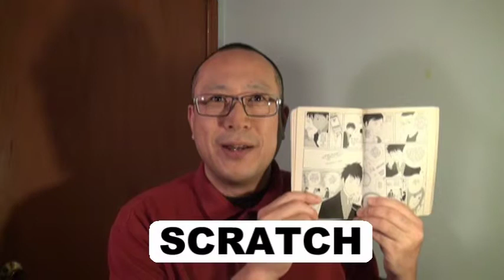のだめカンタービレで20秒英会話 英語無料動画No.843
のだめカンタービレ英語版6巻（コミックス）の中から、使える英語を厳選しました。（6巻の86）
188ページ
THIS ORCHESTRA IS BEING MADE FROM SCRATCH.

日本語版のだめカンタービレでは、『一から作るオーケストラ』です。

SCRATCHは、スタートライン、引っ掻くこと、かすり傷、引っかき傷という意味です。

千秋真一は、喫茶店アヘアヘ（AHEAHE）で、3人の奏者と会談です。
三木 清良：ウィーン国立音楽大学卒業後に、桃ヶ丘音大大学院に編入したヴァイオリン奏者
黒木 泰則：森光音大出身のオーボエ奏者
菊地 亨：ボストン留学から帰国したチェロ奏者
清良「まあ、とういうわけで、今日はとりあえず、この4人で新オケのことを話し合いましょう。
公演はいつ、どこで？曲は？何人集まれるか、練習場所...」
菊地「公演は、学生が多いから、夏休み期間中がいいんじゃないか？」
黒木「曲にもよるけど、なるべく編成は少ないほうがいいね」
真一「とりあえず、あの音楽祭のメンバーで集まれそうな人の人数とパートがわかれば教えてほしいんだけど」
清良「あ、それならわたし簡単な名簿作ってきた！」
菊地「おーっ、えらいっ清良！さすがコンマス」
清良「ふふー」

バイリンガール英会話【#210】アメリカのマックでドライブスルー英語！